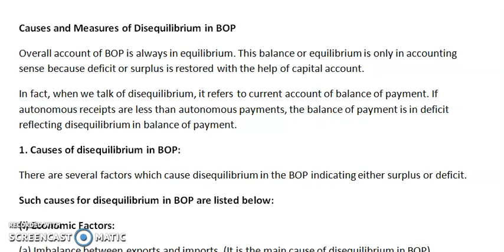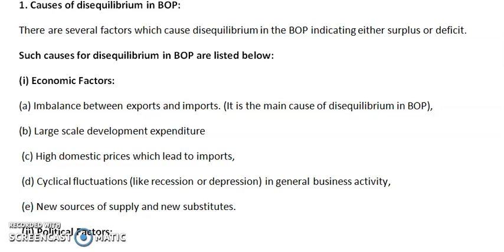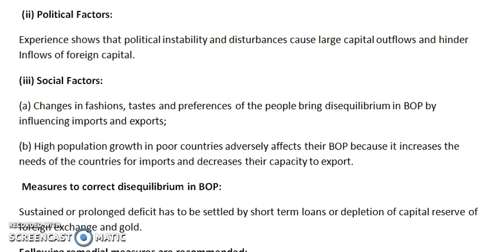BOP disequilibrium causes